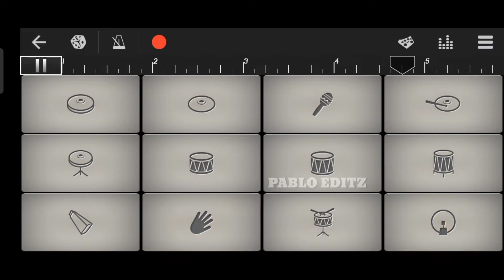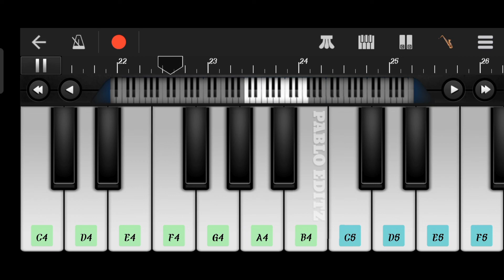Vikram - Wasted BGM 🔥 In Walk band - cover 🎹